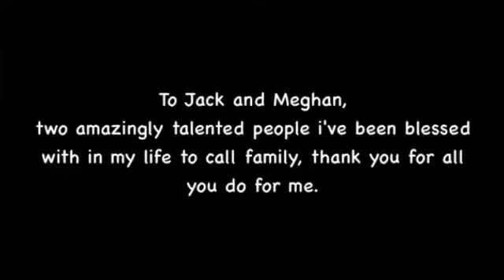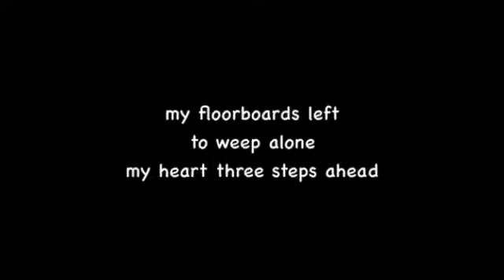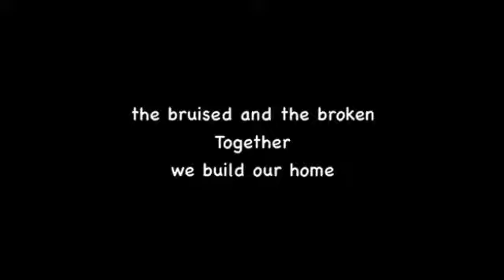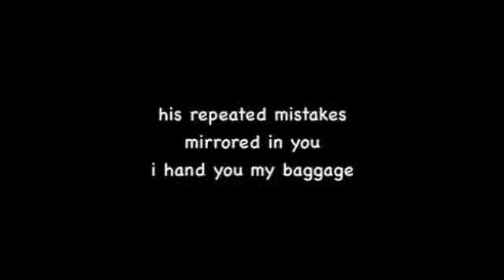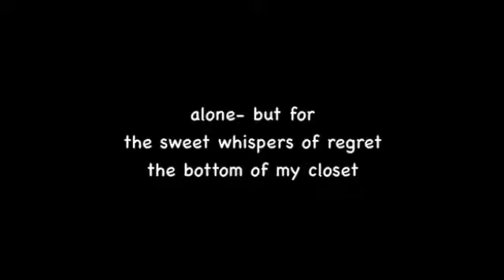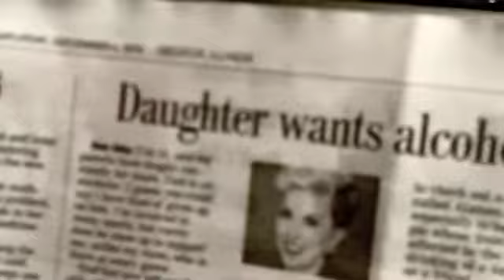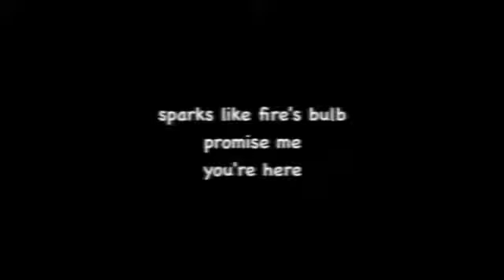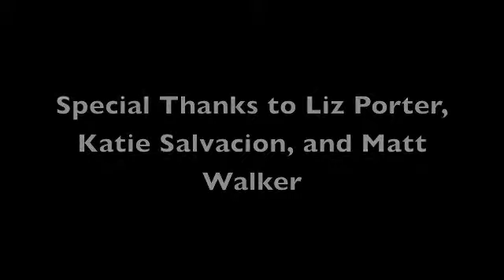One Voice Cries Out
My final for my Haiku Class.
A film about family.
Song by Sigur Ros